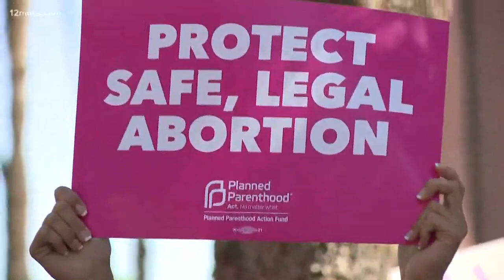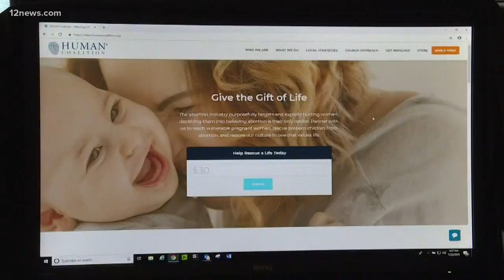Arizona tax dollars could fund anti-abortion hotline run by Texas organization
Your state tax dollars could be paying for a crisis hotline that urges women not to get abortions. An anti-abortion outfit in Texas could collect up to $7.5 million dollars from Arizona taxpayers to persuade pregnant women here not to get abortions. This is the latest anti-abortion bill from Cathi Herrod.